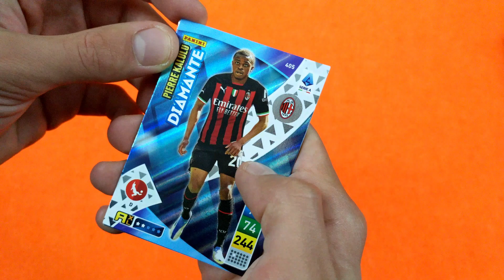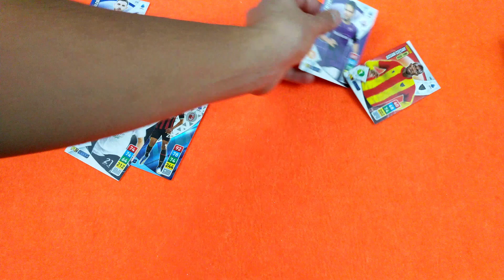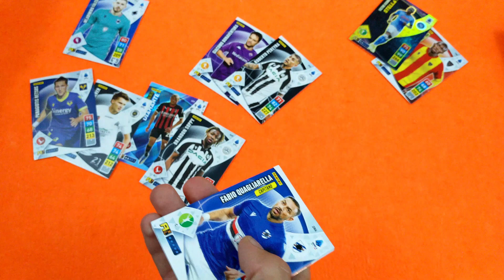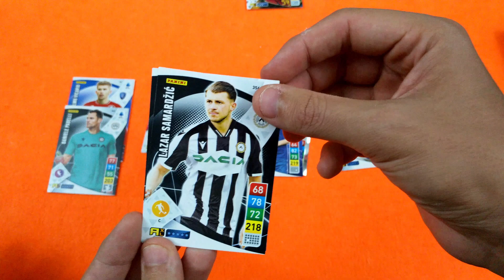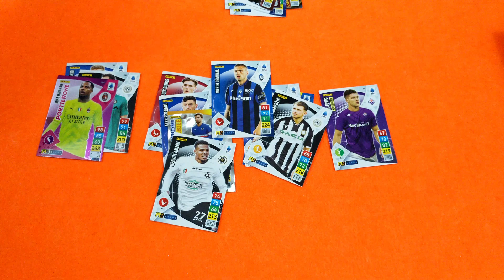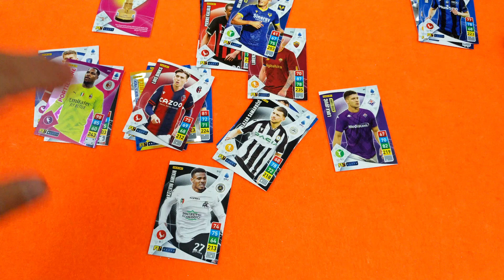GAETANO FA PIANGERE OSIMHEN!! FIFA E FIGURINE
Buona Visione!